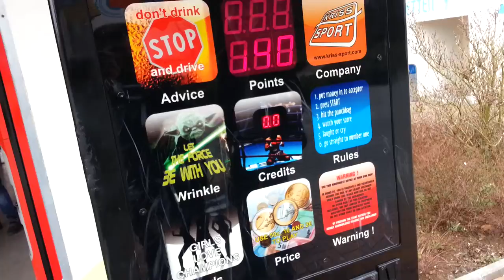Guy hits Punchingball | HIGHSCORE